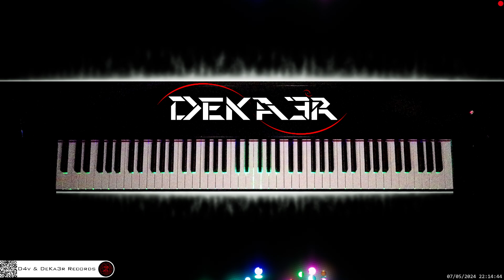🔴 irl 🎹 CODE • Piano Music